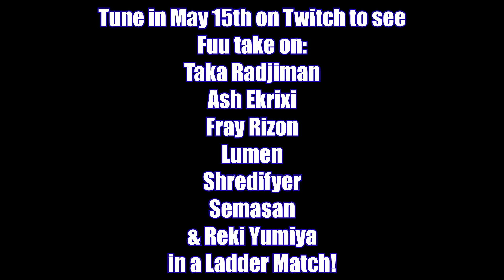VWF Presents: Money in the Bank Qualifying Match! (Mens MITB Match)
The VWF is coming back, and with Money in the Bank around the corner, 1 more spot is open in the Mens' Money in the Bank Ladder Match, 1 man has a shot to change his VWF Career forever! Who will it be!?

(MITB will be live on May 15th on Twitch with the VOD on YouTube a few days later)

Follow the Participants!

*Match Card to be listed down below, may not be the final card
Match 1: Uruka Fujikura vs Project Melody**
Match 2: Saeki Motonari vs Saegusa Akina* (VWF TV Title)
Match 3: Reed UltimaX vs PewDiePie
Match 4: Nijianji vs Holostars vs NITRE* (VWF Mens' Tag Team Championship Match)
Match 5: ??? vs ???
Match 6: 4V vs NITRE Girls vs Artemis and Rinkya* (VWF Womans' Tag Team Title Match)
Match 7: Rin Mitsumono** vs Hana Macchia vs Pikamee
Match 8: Nyanners vs FeFe vs Ebi vs Snuffy* (VWF Million Dollar Championship Match)
Match 9: Vinxfil** vs Moistcritical**
Match 10: Yagoo vs Kuzuha vs Malcolm Bell* (VWF Mens' World Championship)
Match 11: Rissa** vs Suzuki Suzu** vs Kuroba Plant* (VWF Womens' World Title Match)
Match 12: Taka v Semasan v Lumen v Ash v Fray v Shredifyer v Reki** vs ??? (Money in the bank ladder match)
Match 13: Oozora Subaru v Yancha v Nunki v Noriboshi v DM v Laphi** v Luto v ??? (Money in the bank ladder match)
(** = VWF Debut)
Thank you for checking out my channel~!

--The book of Rules!--
1: Be nice!! I hate rude people!!!
2: Don't make comments that are unrelated to the stream!
3: If you see spam or trolling, don't acknowledge it.
4: Don't reveal anyone's personal information, including your own.
5: Please don't bring up other streamers unless I mention them. And don't bring me up in other peoples stream unless they say "SO HOW ABOUT THAT WYATT GUY FROM NITRE EYY?"
6: Don't spoil the game! I WANT TO SUFFER OR BE AMAZED!
Stream Tags!!
Live
Fanart
NSFWart
Meme

(To those confused; it's pronounced NIGHTER, like "all-nighter" :})